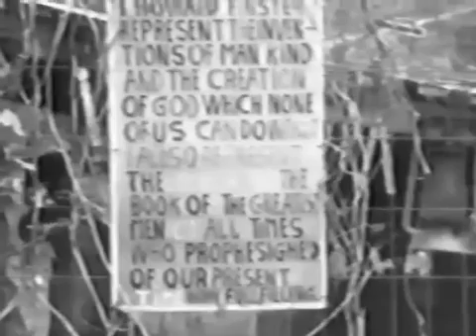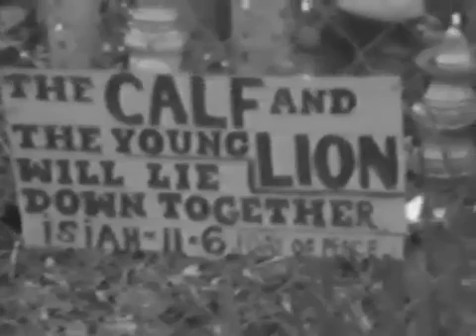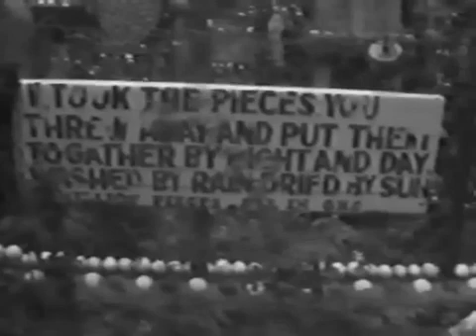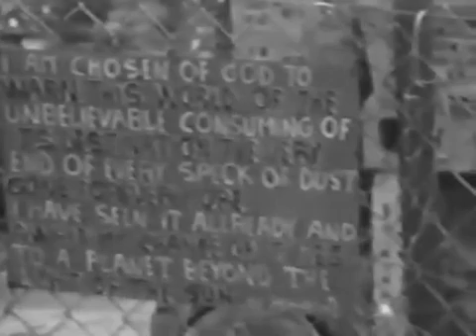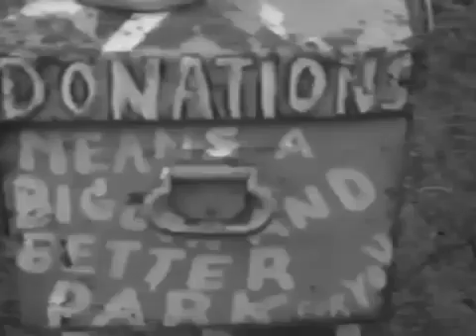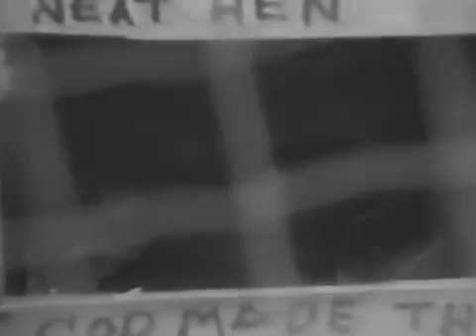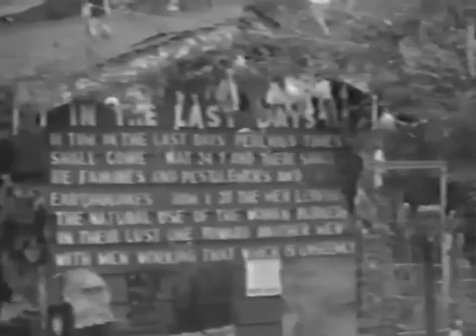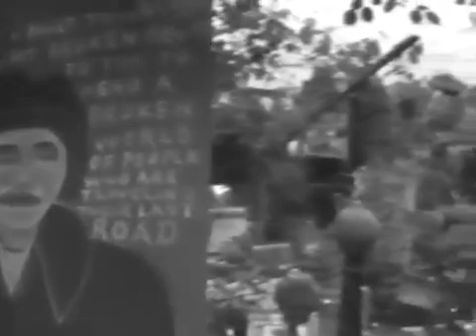Howard Finster - Hidden Man of the Heart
Originally produced at Floyd Junior College (now known as Georgia Highlands College). Howard Finster - Hidden Man of the Heart the documentary is a look behind the scenes at the man and the garden he created. Narrated by George Pullen. Produced by Virginia Bellew.